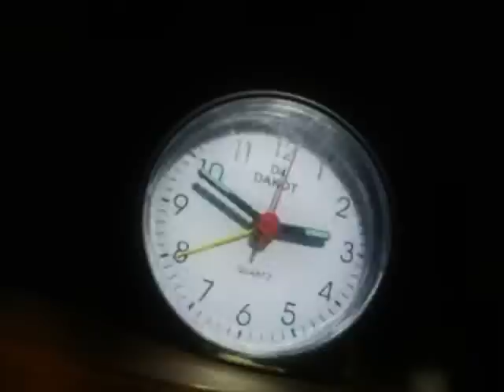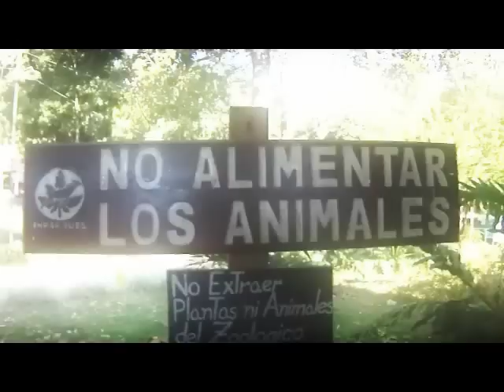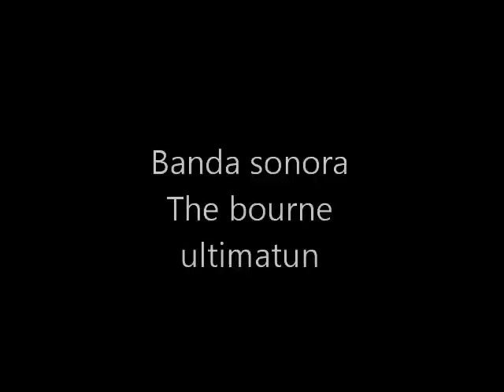PAPEL DE VIDA / PAPER OF LIFE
cortometraje experimental realizado por estudiantes de la universidad Arturo Michelena/ a short film by students of Arturo Michelena university